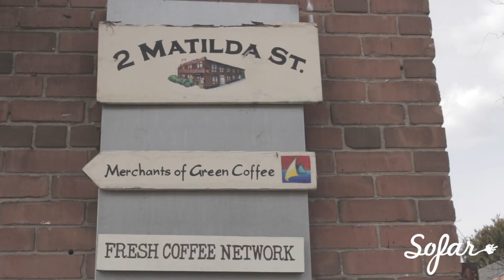Samaneh Zaferani - Pishdaramad Esfahan | Sofar Toronto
Samaneh Zaferani performing "Pishdaramad Esfahan" at Sofar Toronto on April 02nd, 2017

Artist: Samaneh Zaferani

Filmed by: Edgar Maldonado

Harry Wang

Audio by: Audio by: Recorded and mixed by: Dave Thiel

Filmed at: The Jam Factory T.O.

Special Thanks to: Long & Mcquade